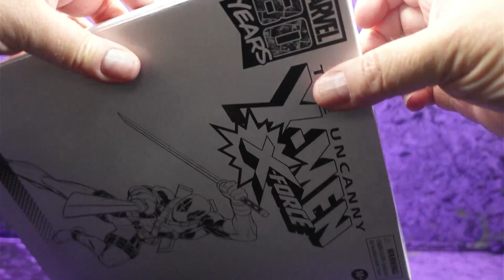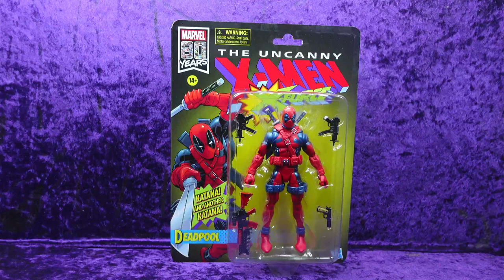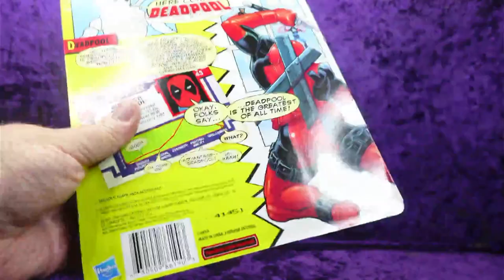Marvel Legends Series 80th Anniversary Retro Carded Deadpool Action Figure Unboxing and Review!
Welcome to Go Figure The Digitally Rebastard Network's action figure news, reviews, collecting tips and customizations show hosted by our own Eli Williams!

Come and hang out with Eli as he shares his collection with you and talks about the many aspects of toy collecting in his first steps becoming a part of the online toy collecting community!

In this episode Eli does an unboxing and review of the Marvel Legends Series 80th Anniversary Retro Carded Deadpool Action Figure!

RESCOURCES FOR ACTION FIGURE CUSTOMIZATION USED BY ELI!